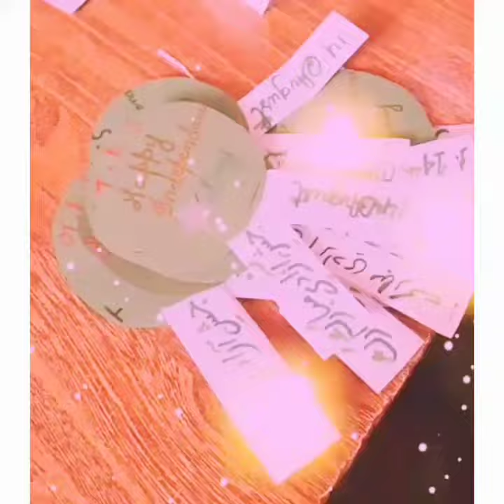Preparation for August 14 is going on | The Karachiites School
THE KARACHIITES SCHOOL & GIRLS COLLEGE
new karachi godhra 11G plot no 48/12